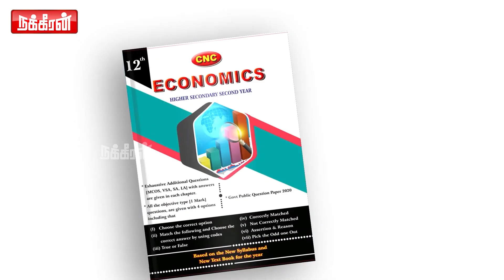ராஜீவ்காந்திக்கு இருந்த தைரியம் மோடிக்கு இருக்கிறதா? Pugazhendi Thangaraj Interview! | Rajiv Gandhi